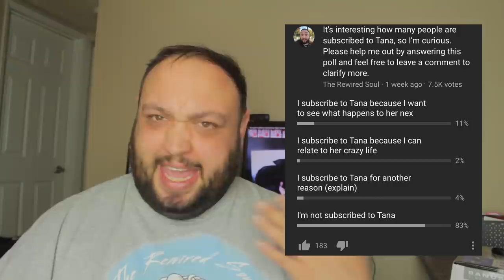I Figured Out Why People Watch Tana Mongeau | The Rewired Soul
Tana Mongeau is a story time YouTube channel and also has vlogs. Tana has had a lot of eyes on her this year from her vidcon rant, which led to her doing Tanacon with Bella Thorne and others, which was cancelled and Shane Dawson did a documentary on. Tana Mongeau is regularly on no jumper with adam22, but we need to discuss who watches her channel.